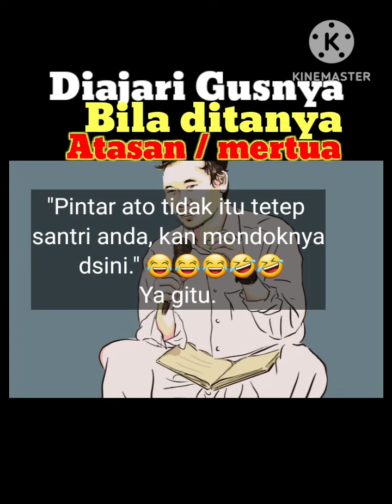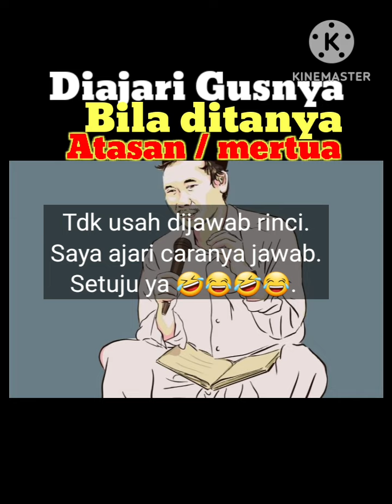Diulangi cara menjawab kyai/mertua ~Gus Baha'~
Saya dulu ditanyai mbah Moen juga begitu, "gmana Ha' anak2 kamu ajari tambah pintar?"